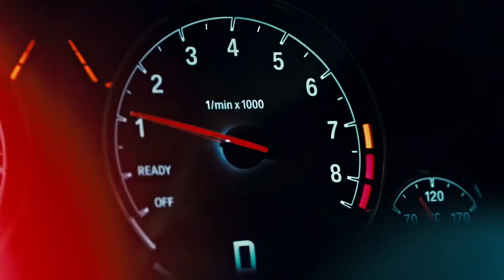SHELL V POWER